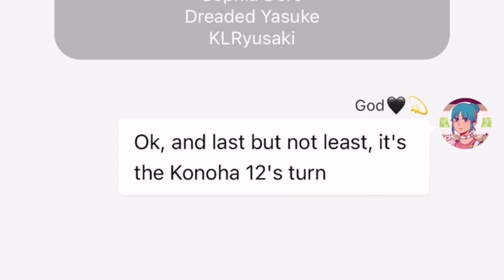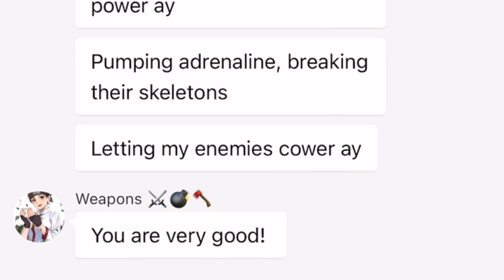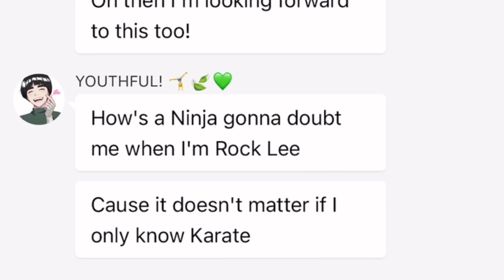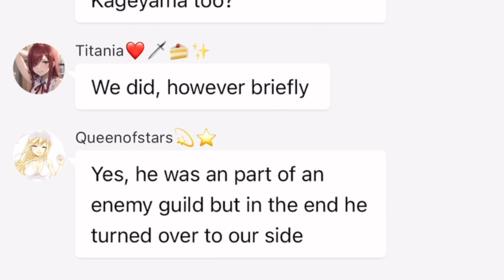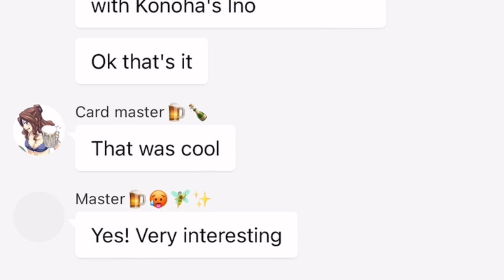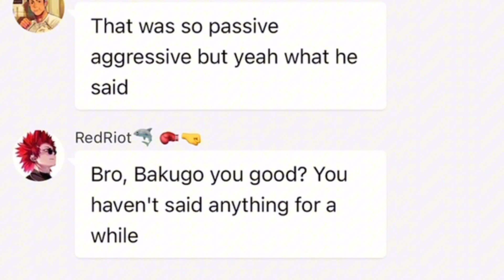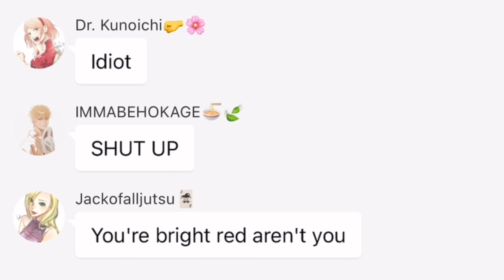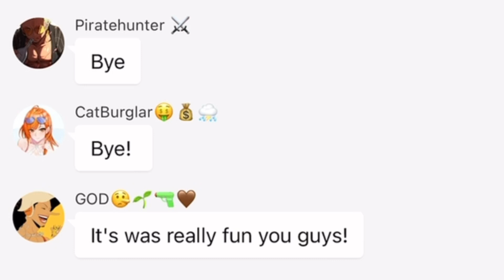My favorite anime's meet|Nerdcore rap cypher| Part 5 (FINALE)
~Timestamps~
00:00-01:11 Intro
01:11-02:47 Disclaimer
02:47-23:05 lyric prank
23:05-23:16 outro

~Audio~
KONOHA 12 RAP CYPHER|RUSTAGE ft. Dan Bull, NLJ, and more [Naruto]

~Songs~
Teeth-5 seconds of summer
Fly high LOFI-Haikyuu

~Credits~
Haikyuu characters- Haruichi Furadate
My Hero Academia Characters-Kohei Horikoshi
One Piece Characters-Eiichiro Oda
Fairy Tail characters-Hiro Mashima
Naruto Characters-Mashima Kishimoto

~Socials-
Chatie- Luminary_Weeb